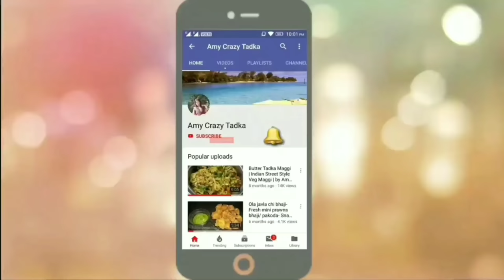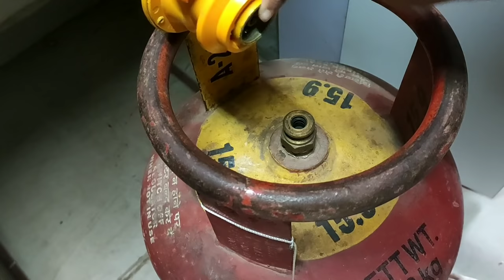LPG गैस सिलिंडर कैसे सुरक्षित बदले बिल्कुल बारीकी से समझे | How to change LPG gas cylinder safely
Best Buying Link : (REDMI NOTE 7 PRO):
Neptune Blue
Space Black
Ruby Red